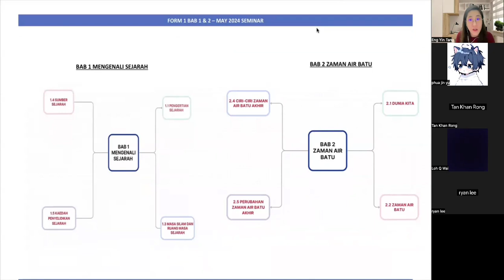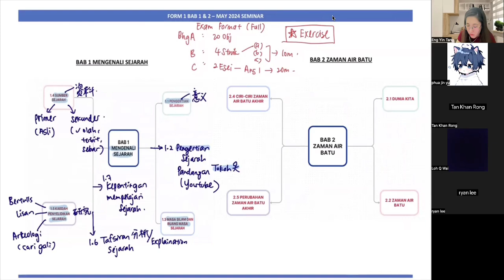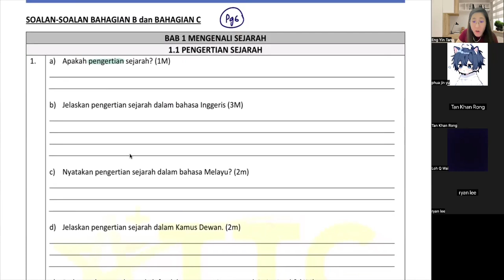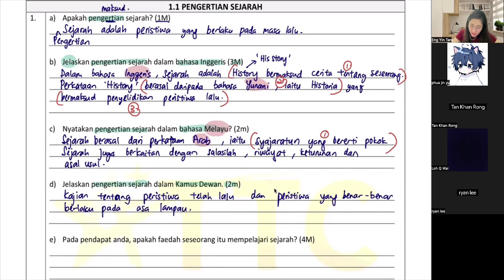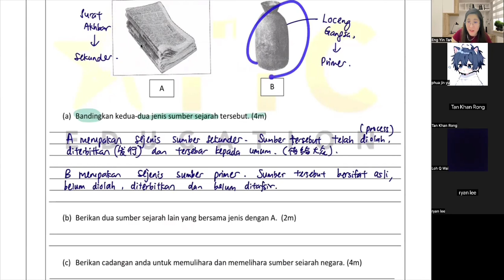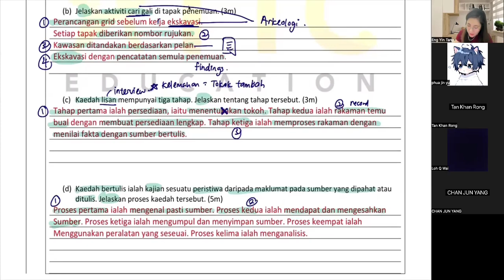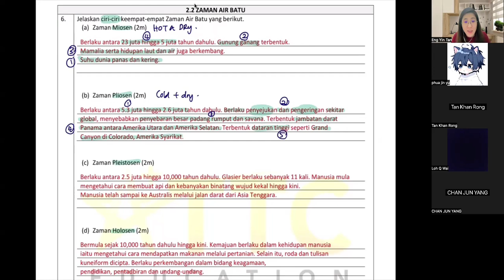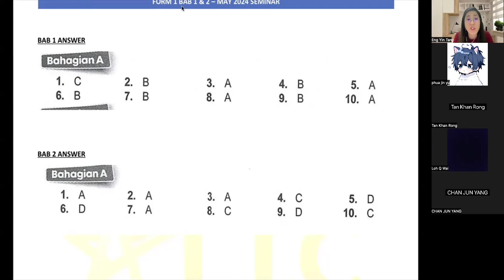Tutor Eng Yin SEJ F1 Seminar 2024 - Mandarin conducted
FORM 1 SEJARAH BAB 1: MENGENALI SEJARAH & BAB 2: ZAMAN AIR BATU